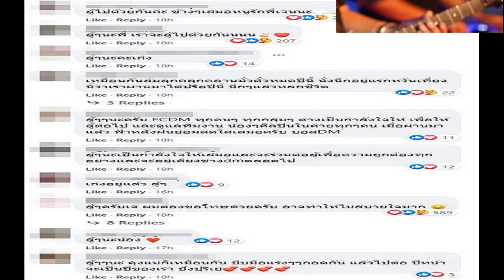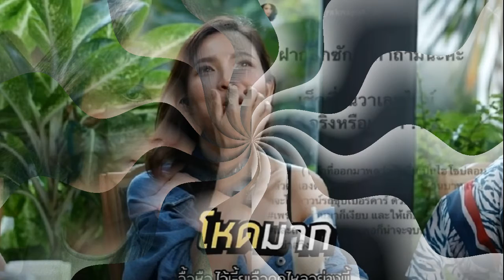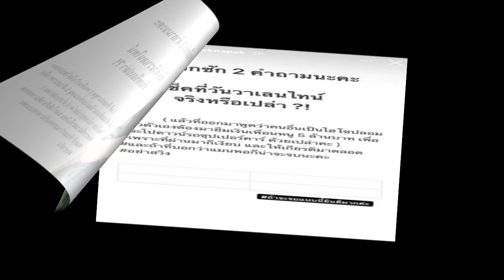ปีนี้โคตรสาหัสจริงๆ เจนนี่ ได้หมดถ้าสดชื่น โพสต์ระบายความในใจ